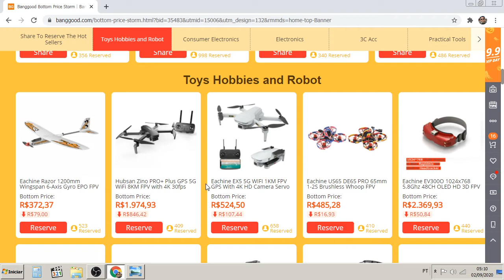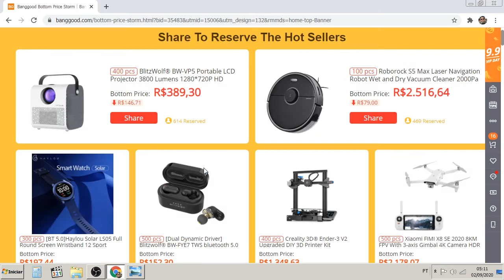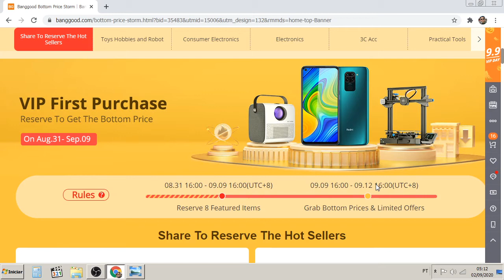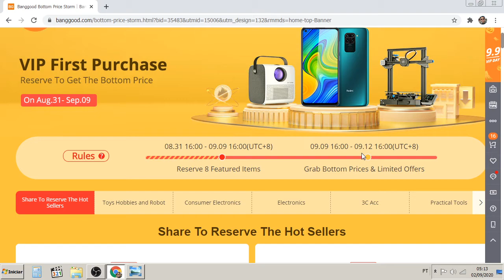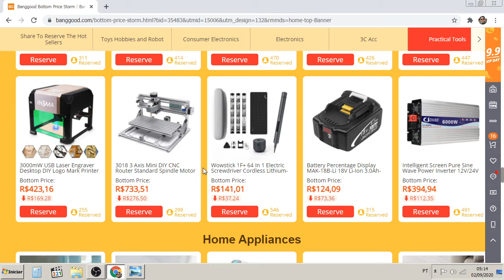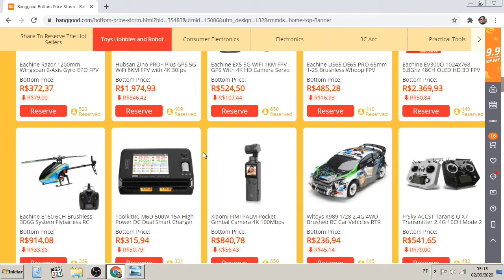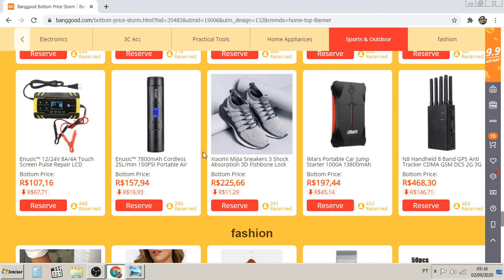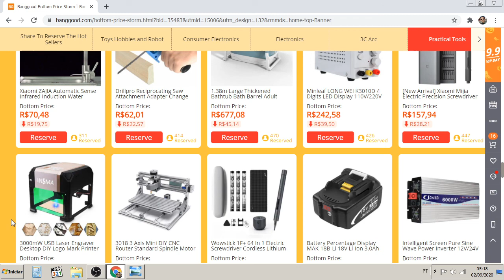Aniversário 14 anos Banggood - Super Promoção! | colunaDRONE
Link para a Promoção de Aniversário:

Baterias (todos os links enviando para o Brasil):

Fimi X8:
Cupom：BGX8SEBR

Mavic 2:
Cupom: BGMAVIC2B

Mavic AIR 2:
Cupom: BGAIR2BAT

FIMI A3:
Cupom：BGFIMIA3BR

Cupons para demais baterias:
ToyHo
ou
ToysHo

1500mAh 4S:

1300mAh 3S:

4200mAh 3S:

400mAh 1S:

Utilitários para drones:

Bolsa para baterias (ideal para viajar de avião com segurança):

Suporte para montagem de drones:

Fusível contra Curto-Circuito em montagem de drones:

Estação de Solda (com lupa, led, suporte para ferro de solda):

Balanceador de hélices:

Bolsa protetora contra fogo baterias LiPo:

Rádios

Rádio FrSky X9D Plus:

Óculos FPV

Eachine EV100:

Carregadores

ISDT D2 200W:

ORIGINAL Imax B6: